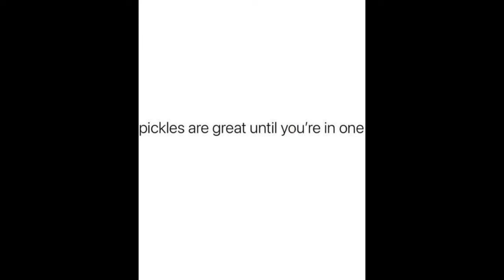Who put this sequoia on my chest? Gracie Jiu Jitsu sparring, Vinny and Peter